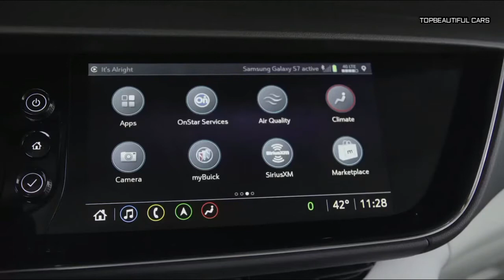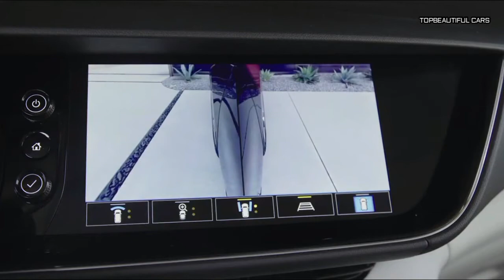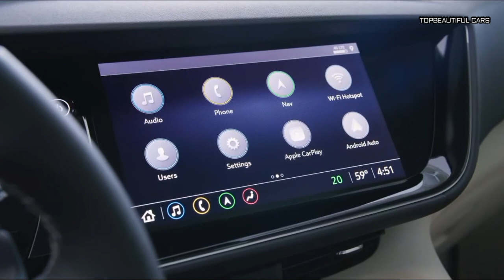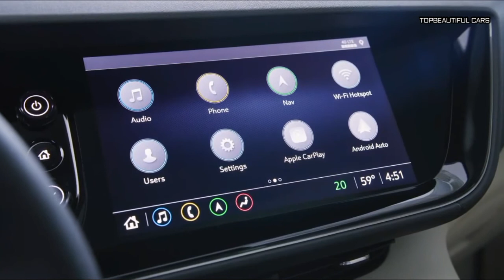2021 Buick Envision Avenir Exterior Interior and Drive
2021 Buick Envision Avenir-Buick offers only one engine under the 2021 Envision's shapely hood. It's a 228-hp turbocharged 2.0-liter four-cylinder. It pairs to a nine-speed automatic transmission, and front-wheel drive is standard. Buyers can option all-wheel drive on any of the three trim levels, though. This engine produces slightly less power than the 251-hp mill that motivated the previous-generation Envision, which hit 60 mph in 6.6 seconds. That SUV never managed to feel particularly quick, especially when compared with key rivals such as the Audi Q5 and BMW X3, so the reduction in horsepower for 2021 doesn't bode well for a speedier result. When the 2021 Envision lands at our office for testing, we'll update this story with test results and driving impressions.
2021 Buick Envision Avenir
We haven't experienced the 2021 Envision's cabin for ourselves, but based on photos, we feel the interior design looks quite snazzy. Of the three trim levels, the Avenir is the one that best competes with rivals such as the Q5, X3, and Mercedes-Benz GLC-class. Although the Preferred and Essence models offer plenty of standard features, the Avenir brings luxuries such as quilted leather upholstery, heated and ventilated front seats, and a massaging driver's seat. We expect the cabin to offer similar amounts of passenger space as the outgoing model, but the Envision's slightly shorter length could mean it has a little less cargo space than before. When we get a 2021 Envision in our garage for testing, we'll stuff it with carry-on luggage and report the results here.
2021 Buick Envision Avenir
Buick's efforts to be seen as a premium brand may have finally turned a corner with the 2021 Envision SUV. Set to take on rivals such as the Acura RDX, the Infiniti QX50, and the Lincoln Corsair, this new Envision sports nicely tailored sheetmetal and a more upscale interior. A 228-hp turbocharged 2.0-liter powers all models and comes mated to a nine-speed automatic transmission. The list of standard features includes driver-assistance tech such as automatic high-beams, automated emergency braking with pedestrian detection, and lane-keeping assist. A high-end Avenir trim tops the lineup. Its luxurious cabin boasts diamond-quilted leather seats, wireless smartphone charging, and a driver's seat with massage functionality.